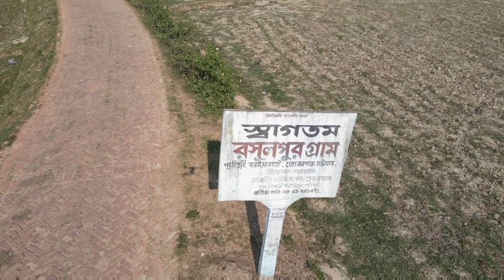EID VACATION | DJI MAVIC AIR 2 | BARIYARHAT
The Days of My Eid Vacations continues here in My Sister's Palace. ❤️

Few enjoyable moments with My Daughter & Niece.